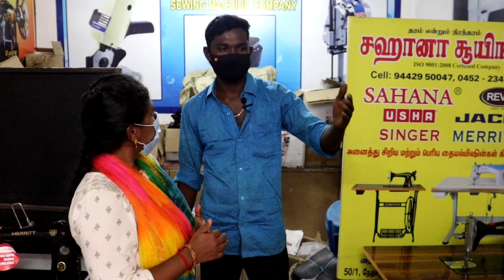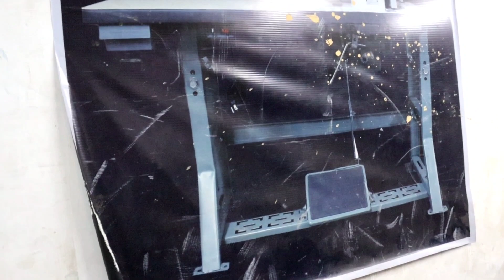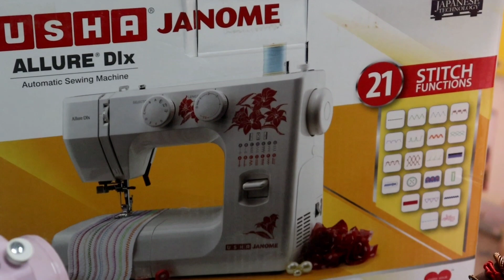Cheapest Sewing Machine | Low Cost Tailoring Machine | Sewing Machine Accessories | Ungal CPK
Shop Address :

Sahana Sewings

50/1, Nethaji Road, Madurai - 1

Shop Number :

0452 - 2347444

ABOUT THIS VIDEO: